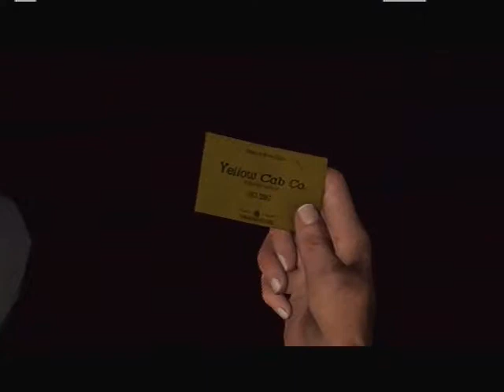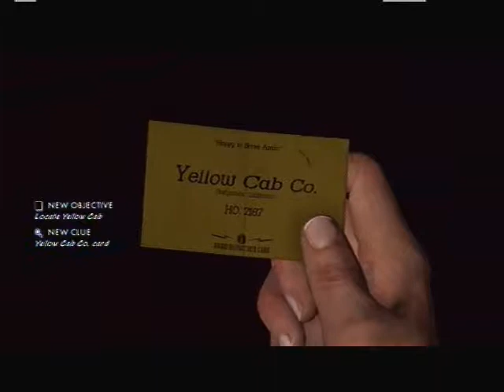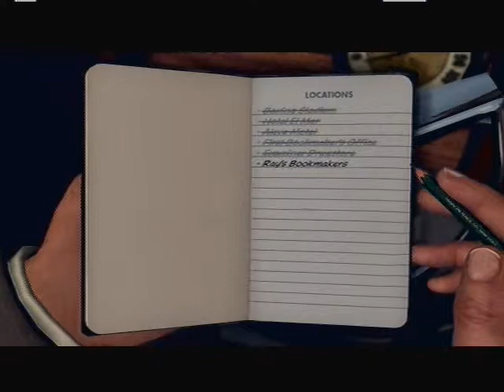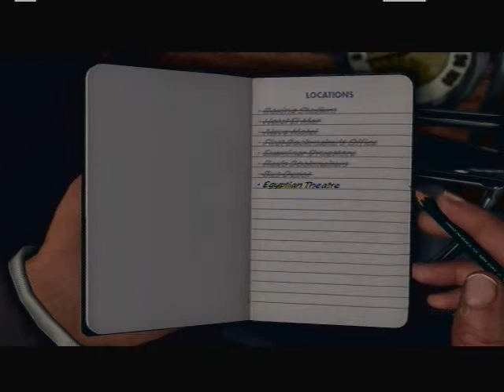L.A. Noire part 37 (Raw)